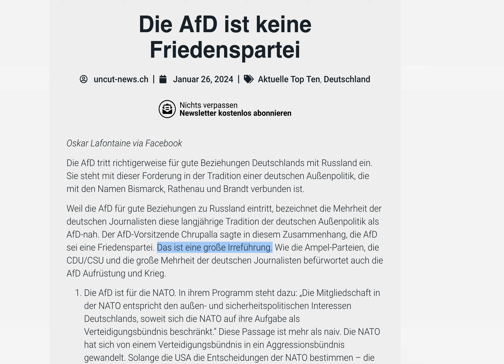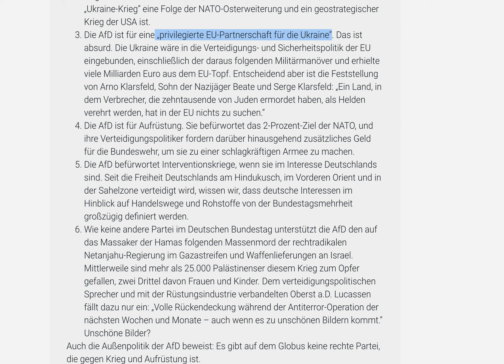Lucassen soll die Partei verlassen! Die AfD ist keine Friedenspartei?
uncut-news.ch h ttps://uncutnews.ch/die-afd-ist-keine-friedenspartei/ Die AfD tritt richtigerweise für gute Beziehungen Deutschlands mit Russland ein. Sie steht mit dieser Forderung in der Tradition einer deutschen Außenpolitik, die mit den Namen Bismarck, Rathenau und Brandt verbunden ist.

Weil die AfD für gute Beziehungen zu Russland eintritt, bezeichnet die Mehrheit der deutschen Journalisten diese langjährige Tradition der deutschen Außenpolitik als AfD-nah. Der AfD-Vorsitzende Chrupalla sagte in diesem Zusammenhang, die AfD sei eine Friedenspartei. Das ist eine große Irreführung. Wie die Ampel-Parteien, die CDU/CSU und die große Mehrheit der deutschen Journalisten befürwortet auch die AfD Aufrüstung und Krieg.

    Die AfD ist für die NATO. In ihrem Programm steht dazu: „Die Mitgliedschaft in der NATO entspricht den außen- und sicherheitspolitischen Interessen Deutschlands, soweit sich die NATO auf ihre Aufgabe als Verteidigungsbündnis beschränkt.“ Diese Passage ist mehr als naiv. Die NATO hat sich von einem Verteidigungsbündnis in ein Aggressionsbündnis gewandelt. Solange die USA die Entscheidungen der NATO bestimmen – die USA haben seit 1991 nach der Feststellung des US-Kongresses 251 Militärinterventionen durchgeführt –, sind Deutschland und Europa über die militärische Infrastruktur in alle völkerrechtswidrigen Angriffskriege der USA (NATO) verwickelt.
    Die AfD ist für die NATO-Erweiterung. Am 8. Juli 2022 stimmte sie im Bundestag der Aufnahme Schwedens und Finnlands in die NATO zu. Die AfD zeigt damit bedauerlicherweise, dass sie nicht verstanden hat, dass der „Ukraine-Krieg“ eine Folge der NATO-Osterweiterung und ein geostrategischer Krieg der USA ist.
    Die AfD ist für eine „privilegierte EU-Partnerschaft für die Ukraine“. Das ist absurd. Die Ukraine wäre in die Verteidigungs- und Sicherheitspolitik der EU eingebunden, einschließlich der daraus folgenden Militärmanöver und erhielte viele Milliarden Euro aus dem EU-Topf. Entscheidend aber ist die Feststellung von Arno Klarsfeld, Sohn der Nazijäger Beate und Serge Klarsfeld: „Ein Land, in dem Verbrecher, die zehntausende von Juden ermordet haben, als Helden verehrt werden, hat in der EU nichts zu suchen.“
    Die AfD ist für Aufrüstung. Sie befürwortet das 2-Prozent-Ziel der NATO, und ihre Verteidigungspolitiker fordern darüber hinausgehend zusätzliches Geld für die Bundeswehr, um sie zu einer schlagkräftigen Armee zu machen.
    Die AfD befürwortet Interventionskriege, wenn sie im Interesse Deutschlands sind. Seit die Freiheit Deutschlands am Hindukusch, im Vorderen Orient und in der Sahelzone verteidigt wird, wissen wir, dass deutsche Interessen im Hinblick auf Handelswege und Rohstoffe von der Bundestagsmehrheit großzügig definiert werden.
    Wie keine andere Partei im Deutschen Bundestag unterstützt die AfD den auf das Massaker der Hamas folgenden Massenmord der rechtradikalen Netanjahu-Regierung im Gazastreifen und Waffenlieferungen an Israel. Mittlerweile sind mehr als 25.000 Palästinenser diesem Krieg zum Opfer gefallen, zwei Drittel davon Frauen und Kinder. Dem verteidigungspolitischen Sprecher und mit der Rüstungsindustrie verbandelten Oberst a.D. Lucassen fällt dazu nur ein: „Volle Rückendeckung während der Antiterror-Operation der nächsten Wochen und Monate – auch wenn es zu unschönen Bildern kommt.“ Unschöne Bilder?

Auch die Außenpolitik der AfD beweist: Es gibt auf dem Globus keine rechte Partei, die gegen Krieg und Aufrüstung ist.